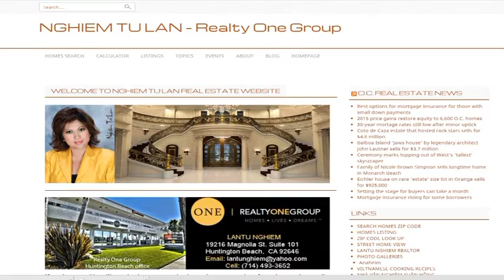NGHIEM TU LAN 2016 03 14 monday